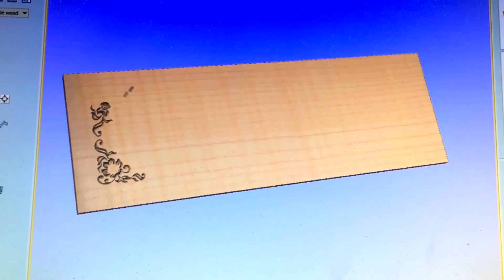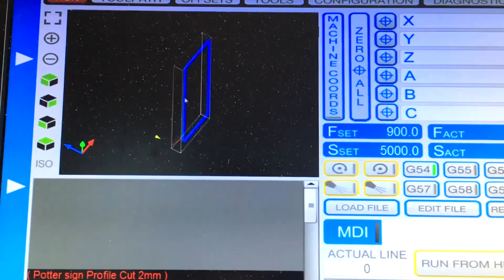CNC Wood Nameplate for House - Stepcraft 600 with UCCNC controller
CNC carved house nameplate using inexpensive wood, a Stepcraft 600, 3mm V bit, 2mm high speed cutter and a Dremel 4000 spindle. The sign is 360mm x 120mm.